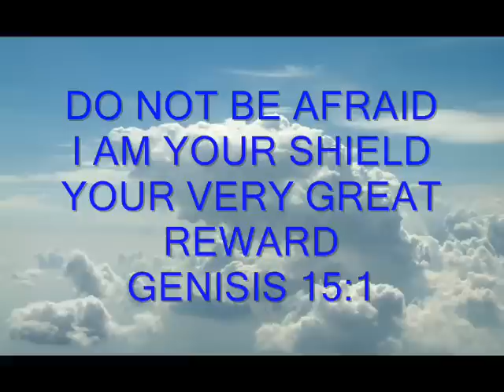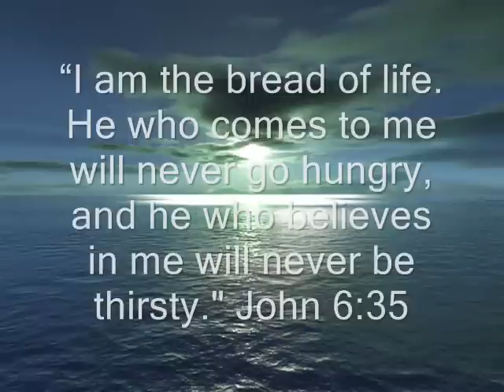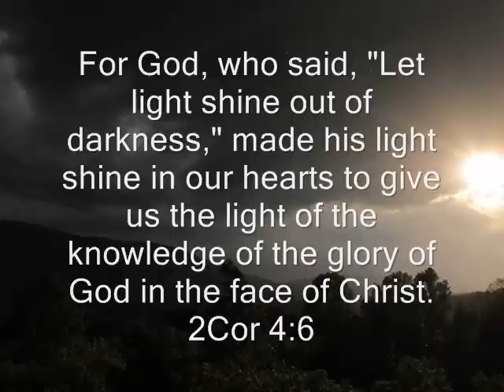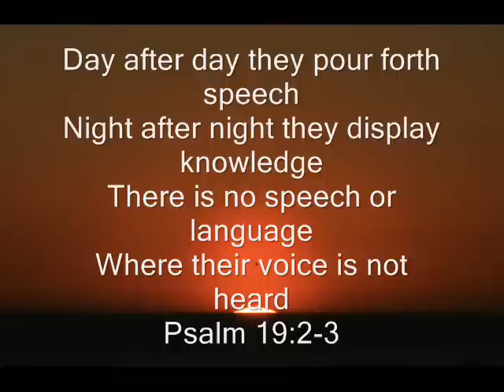JUST TO WORSHIP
JUST TO WORSHIP is the third original song from my album "NEW MANNA". All pictures are courtesy of